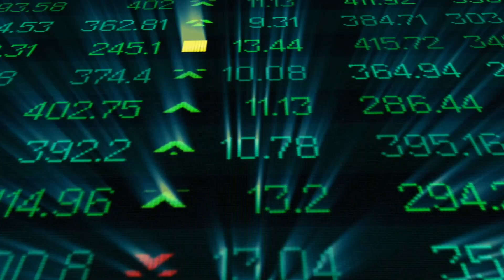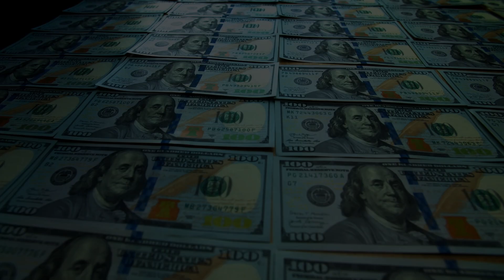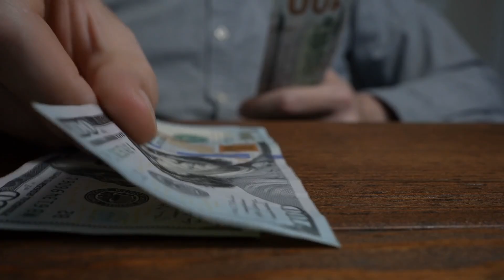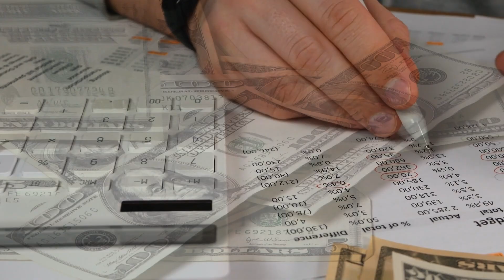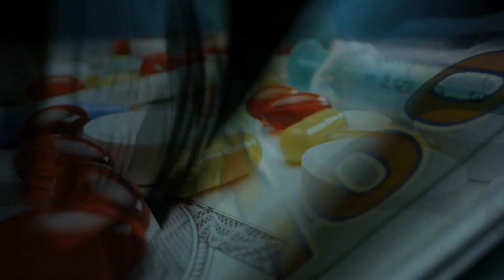How to Ensure Your Retirement Fund Lasts Forever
In this video, Chris Heerlein of REAP Financial shares essential strategies to ensure your retirement funds last as long as you do. Learn how the most successful retirees proactively plan for a financially secure retirement by diversifying both investments and tax strategies. Chris discusses the importance of having a coordinated withdrawal strategy, managing healthcare and Medicare costs, and optimizing your retirement income to keep more of what you earn. Whether you’re approaching retirement or already retired, these tips will help you avoid common pitfalls and enjoy a stress-free retirement. Don’t miss this valuable guide to safeguarding your financial future!

Clickable Chapters:
00:00 - Introduction
00:34 - Importance of Diversified Investments
01:22 - Tax-Efficient Planning
03:18 - Coordinated Withdrawal Strategy
04:57 - Planning for Healthcare and Medicare Costs
05:48 - Medicare Premiums and Income Impact